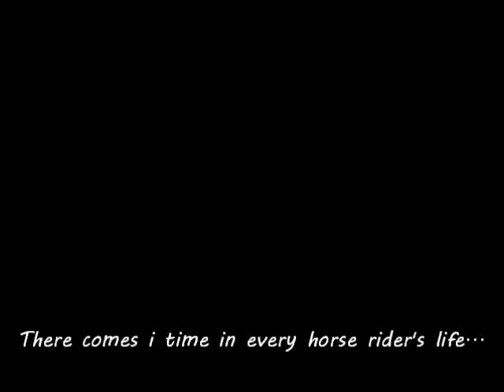For CushagRubyRox/*/R.I.P Tiffany3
This is for CushagRubyRox and her little pony who passed away, Tiffany. Im so sorry for your loss **ALL PICTURES BELONG TO CUSHAGRUBYROX, IF YOU WOULD LIKE TO USE ANY OF THE PICTURES IN THIS MOVIE PLEASE ASK HER, NOT ME** thanks!! sub to me and CushagRubyRox(: